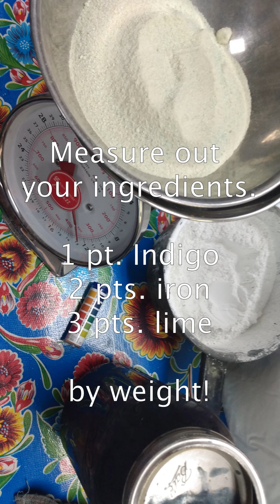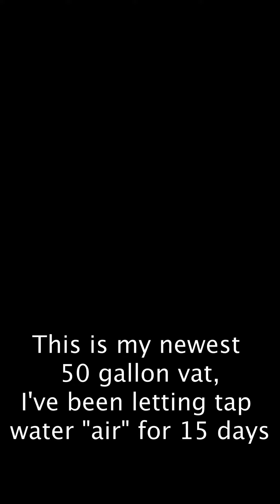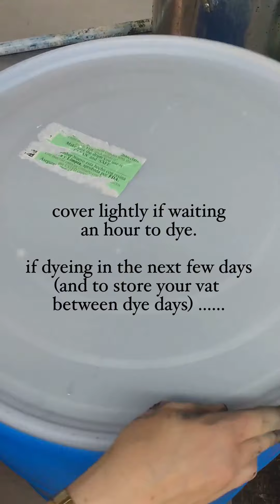How to Make an Iron Indigo Vat